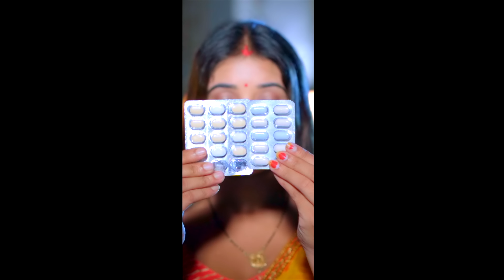VIDEO |Golu Gold Superhit Song | दवाई चलता |Ft.Smriti Thakur | Dawai Chalta | Bhojpuri Hit Song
Golu Gold Superhit Song | दवाई चलता |Ft.Smriti Thakur | Dawai Chalta | Bhojpuri Hit Song 2024

♪ Audio Credits ♪
Song - Dawai Chalata
Singer - Golu Gold
Actress - Smriti Thakur
Lyrics - Prabhu Bishunpuri
Music Director - Chaman Singh

📽️ Video Credits 📽️
Video Director - Naveen Singh
Digital Marketing - Lokdhun
VG - 33403